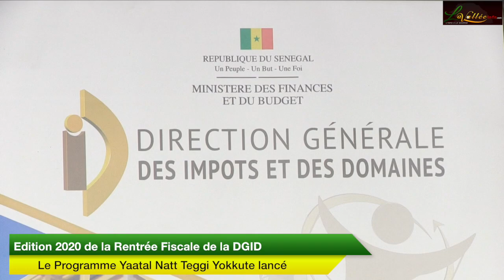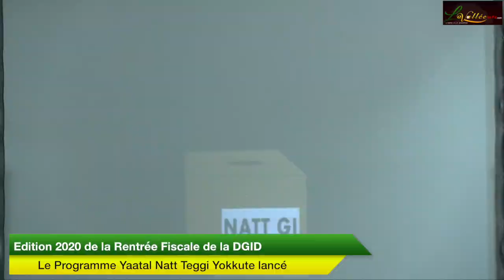Rentrée fiscale 2020: la DGID invite à un changement de comportement avec le programme YAATAL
Amener les Sénégalais à s'acquitter de leur impôt c'est l'ambition de la direction générale des impôts et des domaines (DGID). Pour ce faire, elle a mis en place le programme dénommé "YAATAL  NATT TEGGI YOKKUTE". Le but est de mobiliser les citoyens pour faire gagner le Sénégal une pression fiscale de 20% à l'horizon 2023.